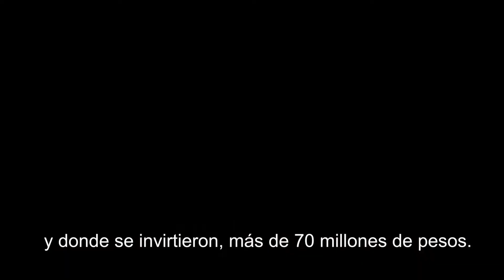Proyecto Colinas del Recuerdo León